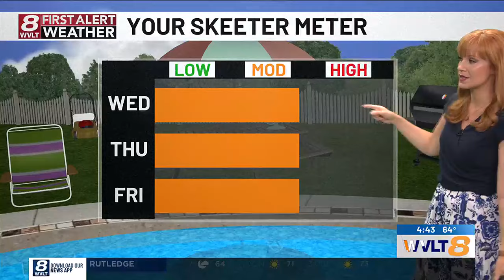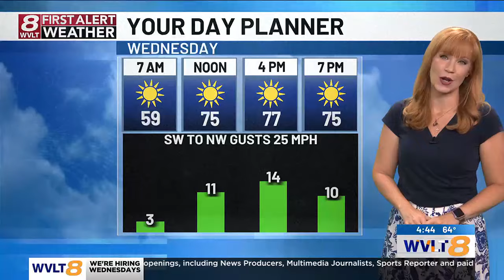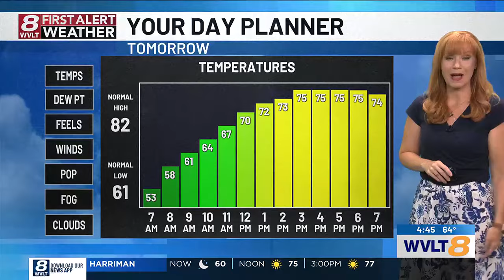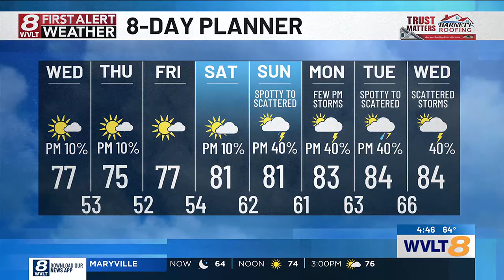Below average for now, thanks to lower humidity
Chief Meteorologist Heather Haley tracks increasing clouds and humidity bringing some storms back to East Tennessee.